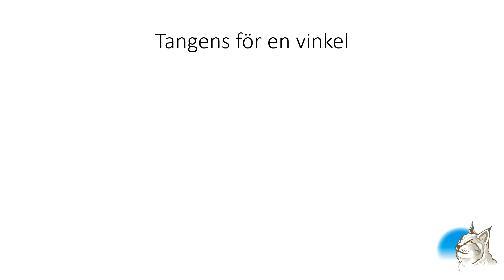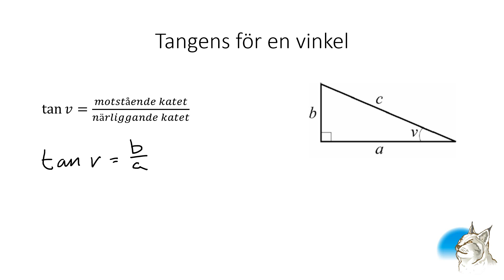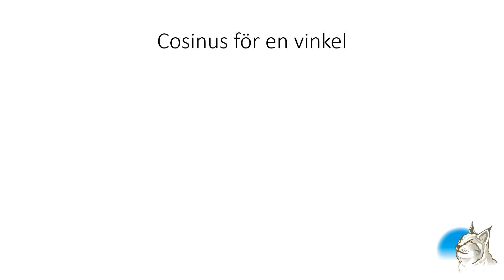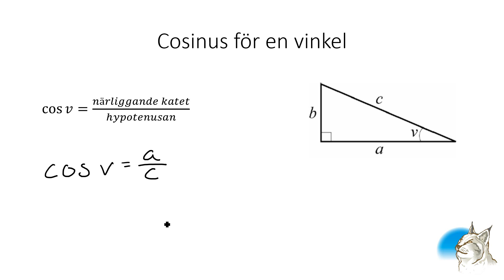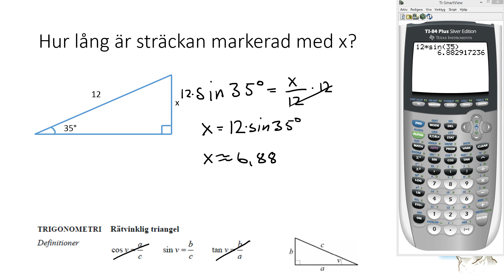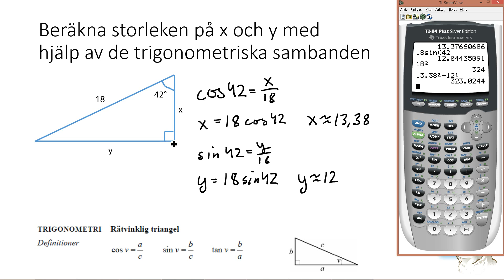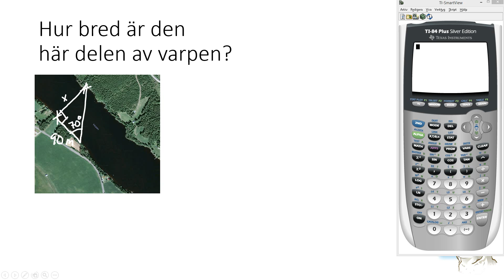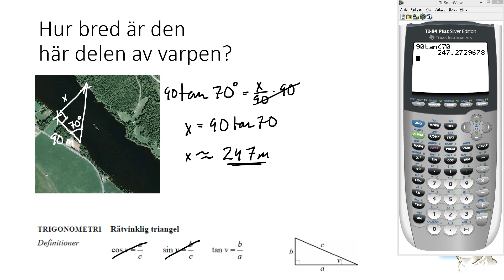Ma1 7.5 Tangens, sinus och cosinus